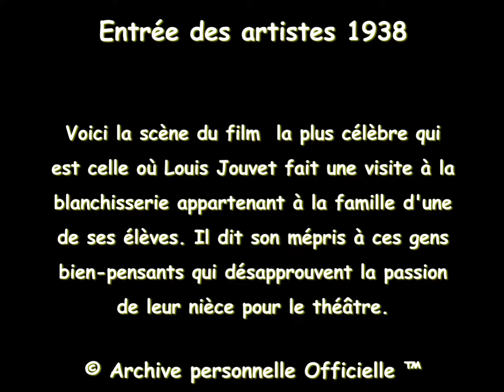Louis Jouvet - Entrée des Artistes - 1938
Entrée des artistes de 1938 est un film français réalisé par Marc Allégret, sorti en 1938. Avec Louis Jouvet, Claude Dauphin, Odette Joyeux, Janine Darcey et entre autres Bernard Blier, sur des dialogues d'Henri Jeanson.

Synopsis
François, Cœcilia et Isabelle sont élèves de la classe d'art dramatique du conservatoire que dirige le professeur Lambertin. François est amoureux d'Isabelle qui l'aime également, mais il est poursuivi par Cœcilia, son ancienne maîtresse.

Voici la scène du film  la plus célèbre qui est celle où Louis Jouvet fait une visite à la blanchisserie appartenant à la famille d'une de ses élèves. Il dit son mépris à ces gens bien-pensants qui désapprouvent la passion de leur nièce pour le théâtre.

Fiche technique
Titre : Entrée des artistes
Réalisation : Marc Allégret
Scénario : Henri Jeanson et André Cayatte
Dialogues : Henri Jeanson
Assistants réalisateur : Jean Huet, Louis Gendre
Décors : Alexandre Trauner et Jacques Krauss
Photographie : Christian Matras et Robert Juillard
Cadreur : Ernest Bourreaud, assisté de Bontemps
Maquillage : Mijissky
Son : Georges Leblond
Montage : Yvonne Martin
Scripte : Madeleine Lefèvre
Régisseur général : Lucien Pinoteau
Régisseur de plateau : L. Demasure
Photographes de plateau : Henri Pecqueux, Roger Kahan
Directeur de production : Georges Jouanne
Administrateur : Robert Vernay
Société de production : Régina Films
Société de distribution : Filmsonor Marceau
Tournage du 1er juillet au 5 août 1938 dans les studios Filmsonor d'Épinay-sur-Seine
Pays d'origine : Drapeau de la France France
Langue originale : français
Format : Noir et blanc - 35 mm — 1,37:1 - Son Mono
Genre : Comédie dramatique
Durée : 99 minutes
Date de sortie : France, 6 octobre 1938

Distribution
Claude Dauphin : François Polti
Janine Darcey : Isabelle Didier
Odette Joyeux : Cœcilia Prieur
Louis Jouvet : Lambertin
André Brunot : M. Grenaison
Julien Carette : Lurette
Marcel Dalio : le juge d'instruction
Roger Blin : Dominique
Bernard Blier : Pescani
Yves Brainville : Sylvestre
André Roussin : Giflard
Michel Vitold : Gabriel
Mady Made : Denise
Nina Sinclair : Gisèle
Madeleine Geoffroy : Fernande Grenaison
Gaby Andreu : Mireille
Paula Dehelly : Micheline
Madeleine Lambert : Élisabeth Prieur
Sylvie : Clémence
Babita Sauren : Nora Storm
Robert Pizani : Jérôme
Paul Escoffier : le directeur du conservatoire
Henri Busquet : l'appariteur
Georges Pally : Marty, le patron du café
Denise Berley : une élève du Conservatoire
Hélène Dassonville : une élève du Conservatoire
Anita Daene : une élève du Conservatoire
Sanda Dancovici : une élève du Conservatoire
Roland Piétri : un élève du Conservatoire
Dennery : un élève du Conservatoire.
Odette Talazac : une sociétaire
Noël Roquevert : Pignolet, un vigile
Marcel Lupovici : un tragédien
Gabrielle Fontan : une mère provinciale
Robert Moor : Albert, le concierge
Made Siamé : une mère
Marcelle Monthil : la chaisière du parc
Albert Broquin : le crieur de journaux
Titys : l'huissier du juge
Paul Delauzac : un ami d'Élisabeth
Paul Marcel : le maître d'hôtel
Alfred Pasquali : doublure de Marcel Dalio dans la version « aryanisée »

Autres élèves du Conservatoire
Josette Daydé
Dora Doll
Louise Fouquet (Lola Mouloudji)
Jacques Jansen
Monique Mélinand
Sylvie Deniau
Wanda Kérien
Jacqueline Marsan
Jacqueline Ravel
Jacqueline Valois
Anita Vangué
Tony Jacquot

# LouisJouvet